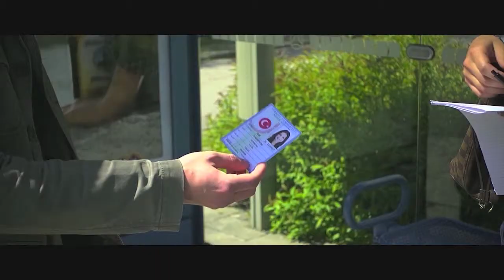Martina Schmidt - "Zweisamkeit...Einsamkeit"